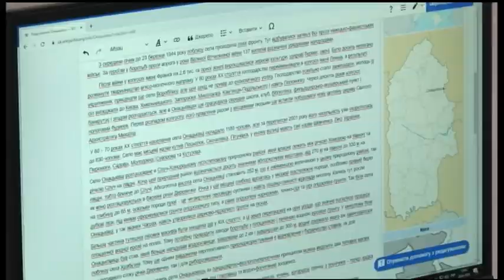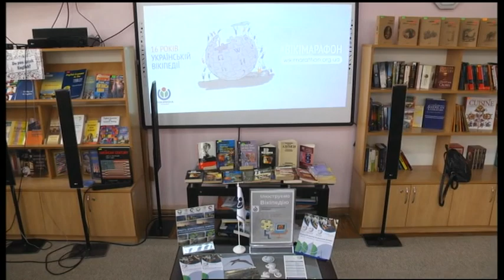27.01.2020. Новини. 08:00